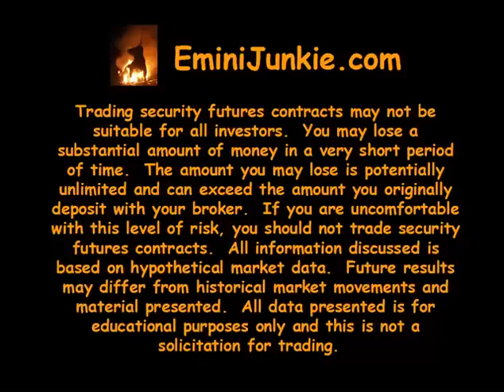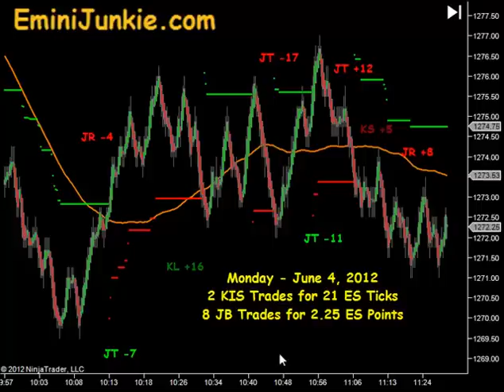Learn How To Trade Emini Futures June 4 2012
Learn To Day Trade Emini Futures | Your ES Trading Mentor | Daily Trading Plan Video Results | Trading Plans with Day Trading Rules | Learn Technical Analysis | Profitable Trading Strategies | Fibonacci

The following statement is furnished pursuant to Commodity Futures Trading Commission (“CFTC”) Regulation 1.55(c).This brief statement does not disclose all of the risks and other significant aspects of trading in futures, forex and options. In light of the risks, you should undertake such transactions only if you understand the nature of the contracts (and contractual relationships) into which you are entering and the extent of your exposure to risk. Trading in futures, forex and options is not suitable for many members of the public. You should carefully consider whether trading is appropriate for you in light of your experience, objectives, financial resources and other relevant circumstances.

The risk of loss in trading commodity futures contracts and foreign currency can be substantial. You should, therefore, carefully consider whether such trading is suitable for you in light of your circumstances and financial resources. You should be aware of the following points: Risk Disclosure: Futures and Forex trading contains substantial risk and is not for every investor. An investor could potentially lose all or more than the initial investment. Risk capital is money that can be lost without jeopardizing ones’ financial security or life style. Only risk capital should be used for trading and only those with sufficient risk capital should consider trading. Past performance is not necessarily indicative of future result:

Hypothetical Performance Disclosure: Hypothetical performance results have many inherent limitations, some of which are described below. no representation is being made that any account will or is likely to achieve profits or losses similar to those shown; in fact, there are frequently sharp differences between hypothetical performance results and the actual results subsequently achieved by any particular trading program. One of the limitations of hypothetical performance results is that they are generally prepared with the benefit of hindsight. In addition, hypothetical trading does not involve financial risk, and no hypothetical trading record can completely account for the impact of financial risk of actual trading. for example, the ability to withstand losses or to adhere to a particular trading program in spite of trading losses are material points which can also adversely affect actual trading results. There are numerous other factors related to the markets in general or to the implementation of any specific trading program which cannot be fully accounted for in the preparation of hypothetical performance results and all which can adversely affect trading results. Risk Disclosure: Futures and Forex trading contains substantial risk and is not for every investor. An investor could potentially lose all or more than the initial investment. Risk capital is money that can be lost without jeopardizing ones’ financial security or life style. Only risk capital should be used for trading and only those with sufficient risk capital should consider trading. Past performance is not necessarily indicative of future result: